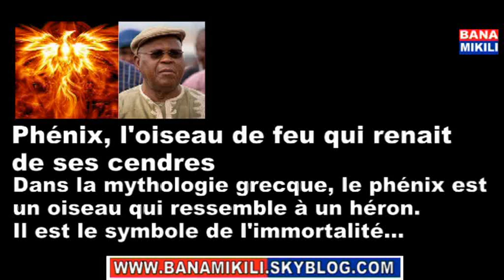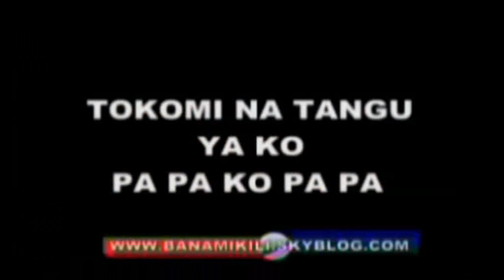L’apparition de Tshisekedi ne fait pas taire la contestation attisée au sein de l’UDPS par Mubake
La première réapparition publique de l’opposant historique congolais Etienne Tshisekedi, samedi 21 février à Bruxelles, n'a pas fait taire la contestation au sein de son parti, l’UDPS.

Dans l’entourage d’Etienne Tshisekedi, on espérait qu’un peu plus d'une heure de présence publique et quelques minutes de discours fassent taire toute rumeur et légitime les décisions prises ces derniers mois. Notamment celle d'exclure une série de personnalités qui reprochaient à la famille de l'opposant, sa femme Marthe et son fils Felix, de vouloir faire main basse sur le parti. « Vous avez bien vu que Felix n'est pas là », expliquait un proche avant l'arrivée d'Etienne Tshisekedi. Maman Marthe, elle, était en revanche bel et bien aux côtés de son mari, à la table d'honneur.

« Son soi-disant médecin qui s'est bombardé conseiller devrait avoir honte d'avoir imposé cette farce à Etienne Tshisekedi, au vu de son état de santé », estime un détracteur qui accuse le docteur Illunga d'avoir dopé pour l'occasion le président de l'UDPS. Dans l'entourage de l'opposant, on s'offusque. « Etienne Tshisekedi travaille tous les jours et suit l'actualité de près, il reste le président en exercice », explique-t-on. Pourra-t-il être candidat en 2016, lui qui semble avoir encore du mal à se concentrer ? « Il faut compter sur lui », poursuit ce proche du président de l'UDPS.

Avant même l'évacuation médicale du vieil opposant congolais, en août dernier, vers la Belgique, son état de santé faisait l'objet de bien des spéculations, sur son habilité à diriger le parti et sur le rôle de ses proches qui limitent l'accès au président de l'UDPS. Ce qui est sûr, c'est qu'il est impossible depuis plus d'un an pour la presse d'obtenir une interview ou même d'échanger directement avec le vieil opposant congolais, aujourd'hui âgé de 82 ans. Le sphinx de Limete mérite plus que jamais son nom.